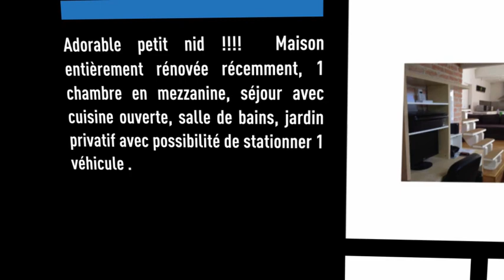EXCLU : maison Ã vendre Top affaire !